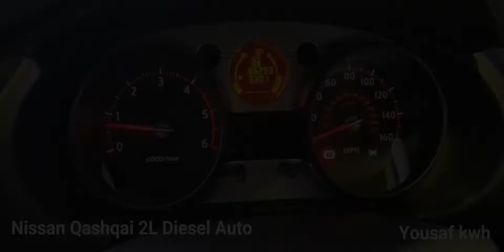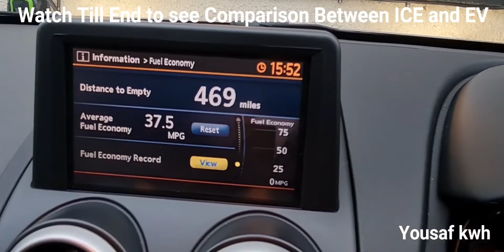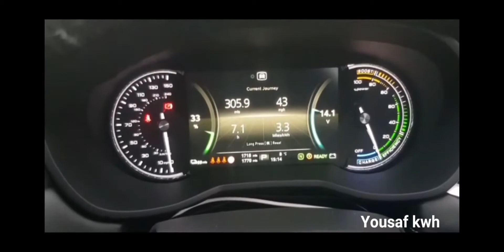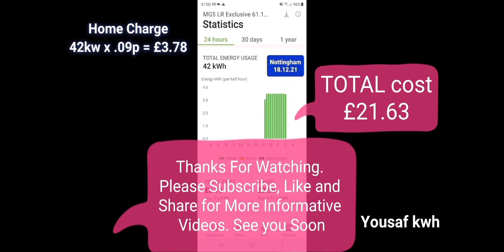EV vs ICE EV vs Diesel 300+ Miles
See the difference of Cost in an EV and a Diesel Car. Similar trips to Nottingham from London.

👆Link of Full Video of EV 300 miles in One day